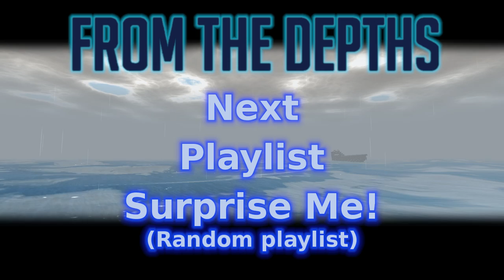From the Depths: Campaign - Episode 19 (Lunar Dilation!)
A final epic battle (or two) to wrap things up in readiness for the next campaign.